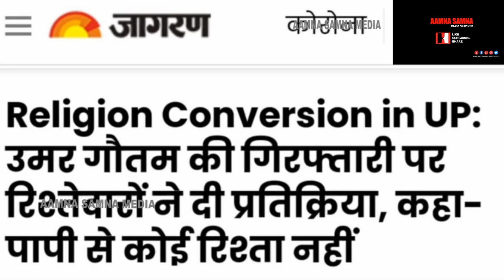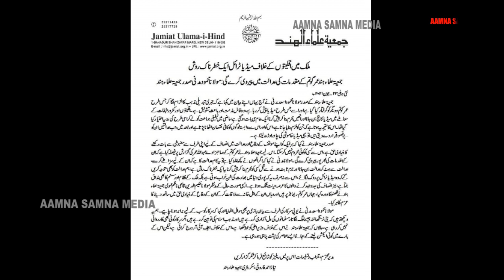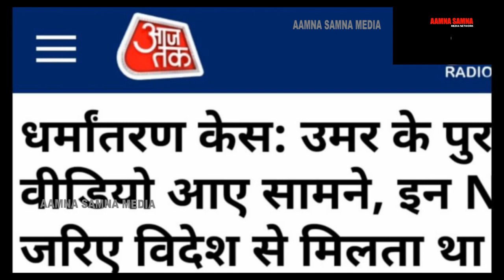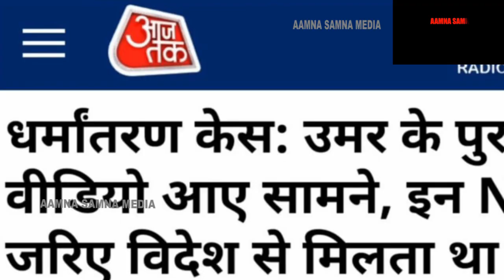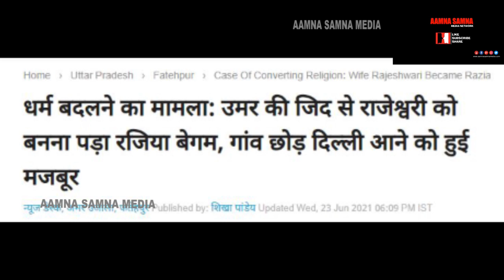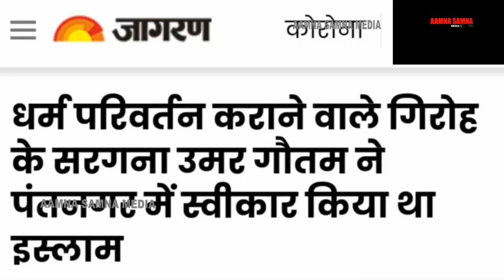Media Trials | Mohammad Umar Gautam and Maulana Jahangir Qasmi | UP Police ATS |Jamiat Ulama-i-Hind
धर्म परिवर्तन के मामले में यूपी पुलिस की एटीएस द्वारा गिरफ्तार किए गए मौलाना उमर गौतम का मीडिया ट्रायल